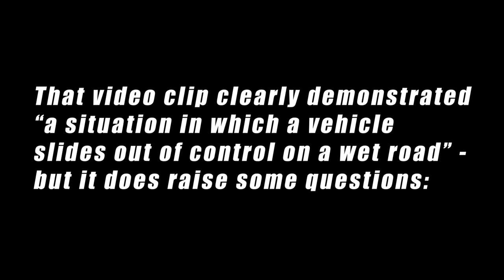Aquaplaning or Hydroplaning - Safe Driving in the Wet - Video 1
An introductory video explaining the phenomenon of aquaplaning or hydroplaning in a vehicle on a wet road